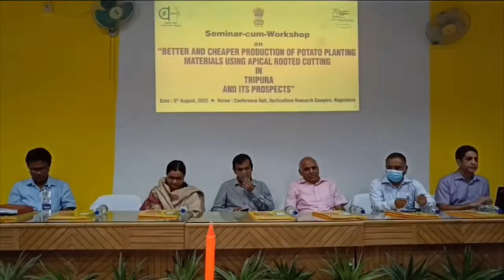Nagichara horticulture and garden research centre ni conference hall o kaisa seminar songsajak kha.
Nagichara horticulture and garden research centre ni conference hall oh tang salo kaisa seminar songsajak kha. haste ni apical rotate cutting samungo thepawi Alo kaina no khobwi bahai khe kaham naikulmung riwi achairina rog no kitingwi oh seminar khwlaijak kha . a sal ni seminar manjak kha hukbar bedek ni secretary Apurba roy , possessor Anibhosan Jamatia no khobwi kubuni borog .